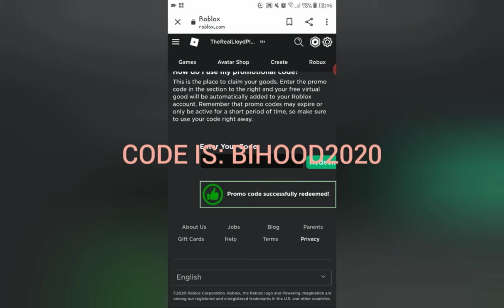*New* Promo code!!